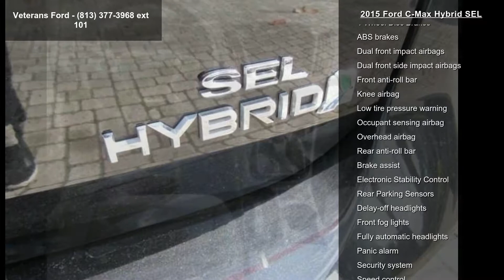2015 Ford C-Max Hybrid SEL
17 Machined Aluminum Wheels, 6 Speakers, Automatic temperature control, CLEAN CARFAX ONE-OWNER, Equipment Group 301A, Garage door transmitter: HomeLink, Heated front seats, LEATHER, NAVIGATION, Power driver seat, Premium Audio and Navigation Package, Radio: HD w/Navigation/Sony Branded Sound System, Rear Parking Sensors, Remote keyless entry, Security system, Speed control, SYNC Communications and Entertainment System, Traction control, Turn signal indicator mirrors. FWD CVT I4 HybridOdometer is 2827 miles below market average!Awards:* 2015 IIHS Top Safety Pick * 2015 KBB.com Brand Image AwardsNobody beats a Veterans Ford deal!!Reviews:* If you're seeking good fuel economy in a green car that doesn't look boring or overly futuristic, the 2015 Ford C-Max Hybrid deserves a good look.